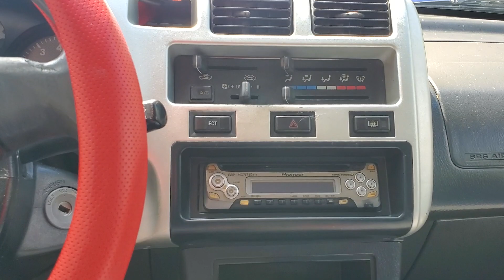TOYOTA RAV4 ឆ្នាំ1998 តម្លៃ$5500ចរចារ លក់បង់រំលោះ វ៉ៃដូរ ទិញដាច់ 077428210/0978691620/010624380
ធានាជូនឡានស្អាត តម្លៃចរចារបាន អត់បុកប៉ះអត់ពុកច្រេះ មានឯកសារគ្រប់ទាំងអស់